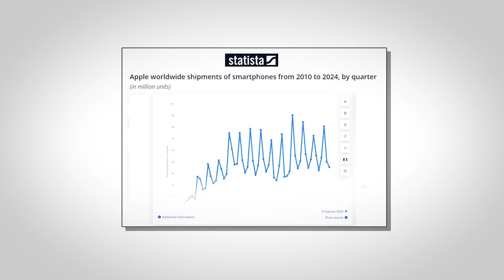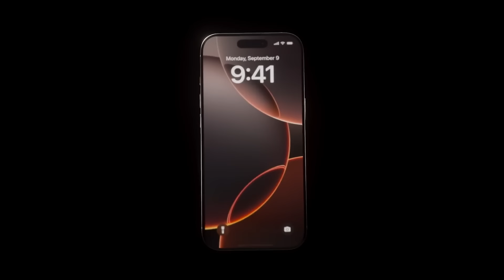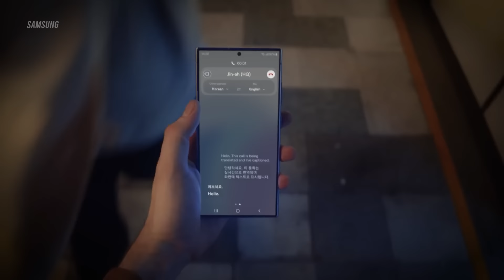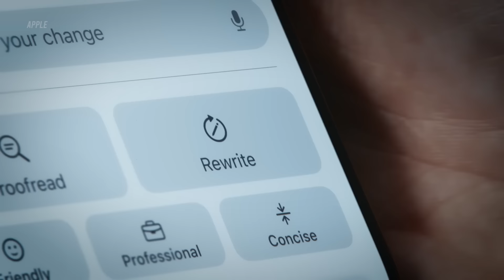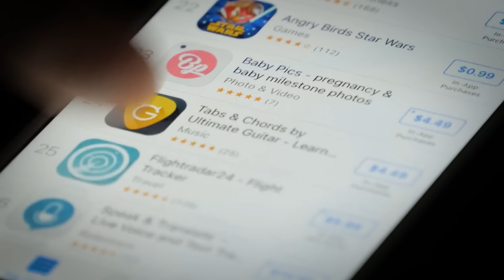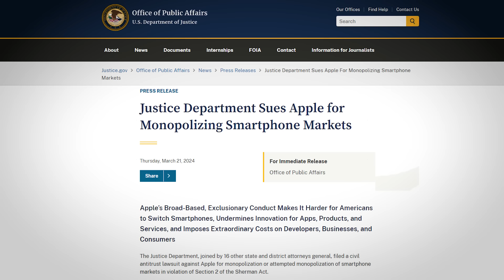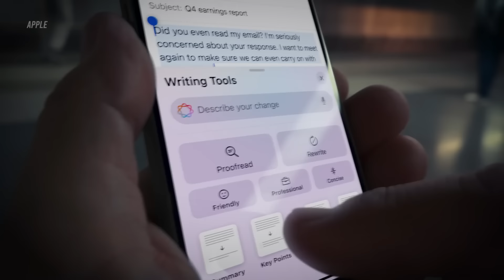Why iPhone Sales are Collapsing?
Apple iPhone sales are dropping, and it’s raising questions about what’s happening with Apple. So here is the video..